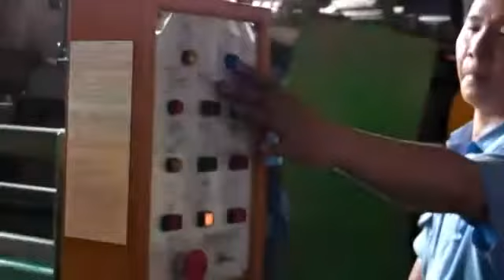EVA Sheet Jointing Machine